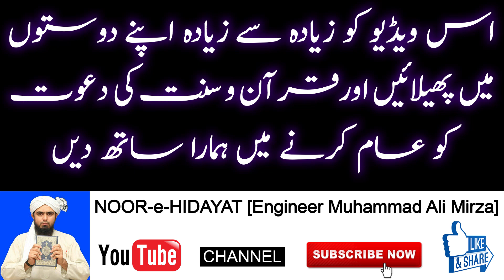Musalman Mayyat ko Kafiron (Non Muslims) ke Qabrastan mein Dafan Karna | Engineer Muhammad Ali Mirza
Musalman ki Ghair Muslims ke Qabrastan mein Tadfeen Dafnana